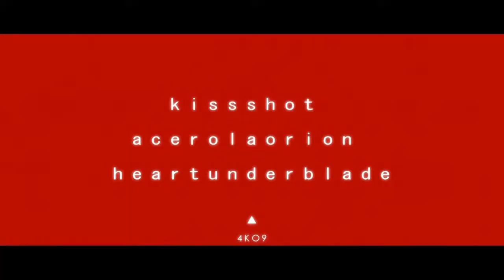TVアニメ「傷物語〈I鉄血篇〉」CM2 | Kizumonogatari Trailer OVA